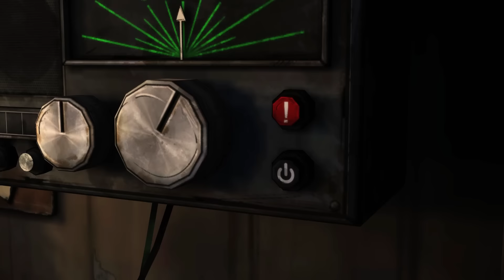The Walking Dead Michonne Episode 2 - Give No Shelter - Walkthrough Gameplay Part 1 (Game)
NEW The Walking Dead Michonne Episode 2 Walkthrough Gameplay Part 1 includes a Game Review and Episode 2: Give No Shelter of the Mini Series for PS4, Xbox One, PS3, Xbox 360 and PC. This The Walking Dead Michonne Gameplay Walkthrough will include a Review, Episode 1: In Too Deep, Episode 2: Give No Shelter, Episode 3: What We Deserve and the Ending of the Telltale Story.

The Walking Dead: Michonne is an episodic interactive drama graphic adventure based on Robert Kirkman's The Walking Dead comic book series by Telltale Games. It will explain what happened to Michonne when she left the group led by Rick Grimes between issues 126 and 139 of The Walking Dead comic.

The series will mostly focus on the Michonne's untold story on what took Michonne away from Rick, Ezekiel, and the rest of Rick Grimes' trusted group and what brought her back. It will serve as a tie-in between the existing The Walking Dead seasons developed by Telltale Games.